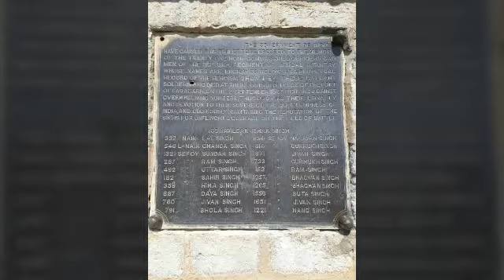WandeReR Instrumental Anthem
Only Photo's Editing